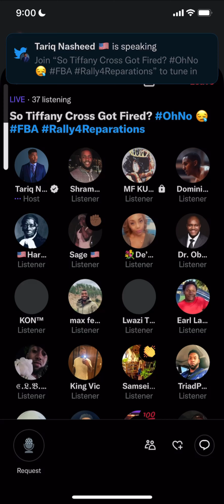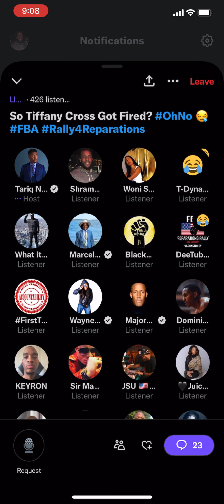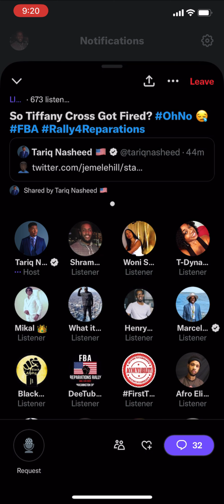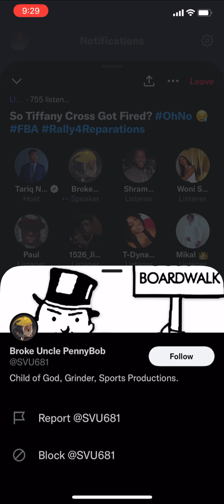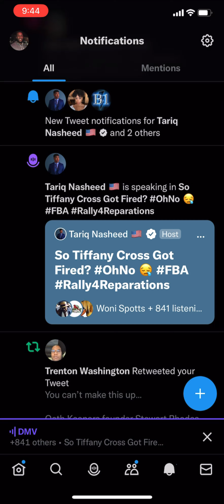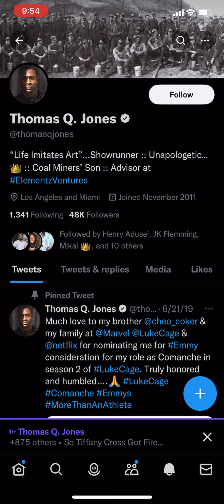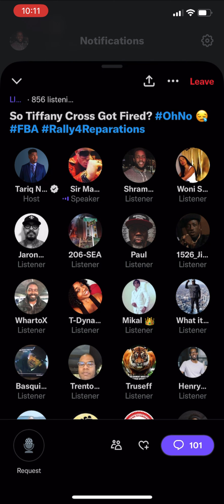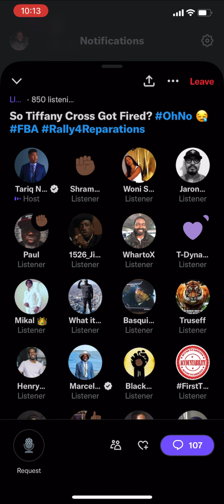⚡️ TariqNasheed: Rally4Reparations Check-In The Night Before. ✊🏾🇺🇸FBA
Original Broadcast:

“Tariq Nasheed: Tiffany Cross is Without a Job”

for FBA merch, Info and updates.